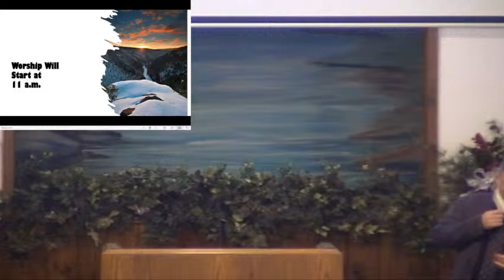PGCofC - Live Stream